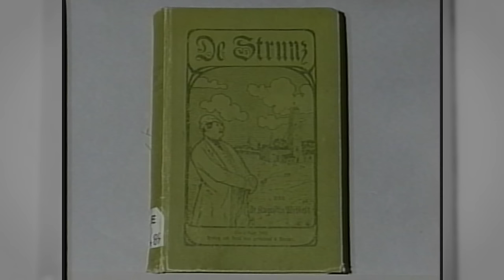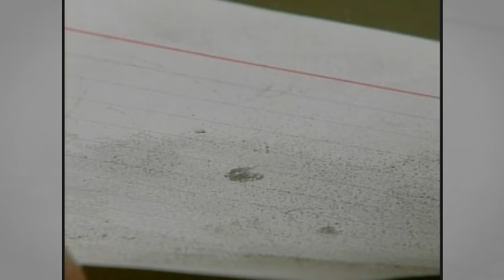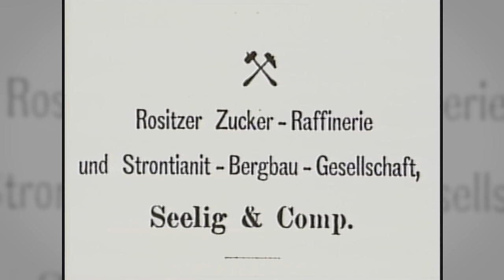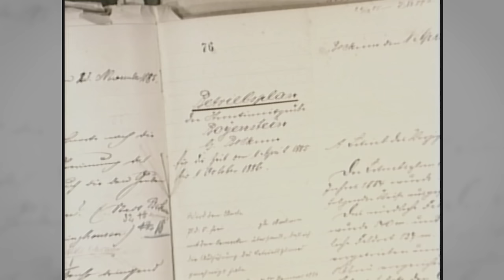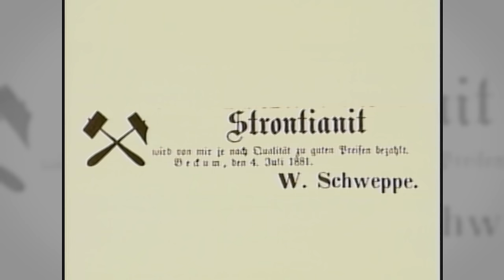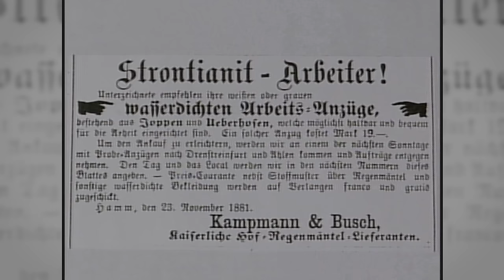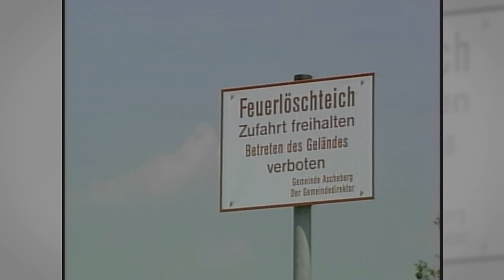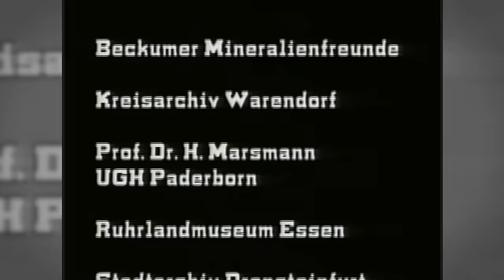Strontianitbergbau im Münsterland 1995 | FILMSCHÄTZE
In der Reihe „Filmschätze“ veröffentlichen wir ausgewählte Dokumentar-, Kurz- und Amateurfilme vergangener Jahrzehnte in voller Länge auf YouTube. Charakteristisch für die Filmauswahl ist, dass die „Filmschätze“ Themen aus Westfalen in den Fokus rücken, aus ihrer Entstehungszeit heraus in den Blick nehmen und ein gewisses Zeitkolorit transportieren.